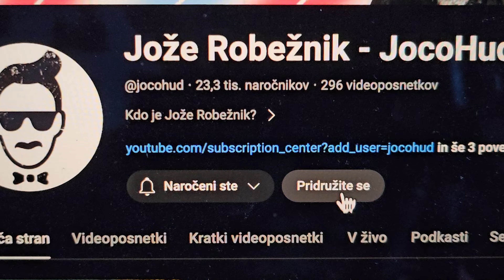Čiščenje gorskega kolesa [Jože Robežnik] |🚴 KoleStvar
Podpri kanal s tem, da postaneš član.

Montaža:
Peter Jenko